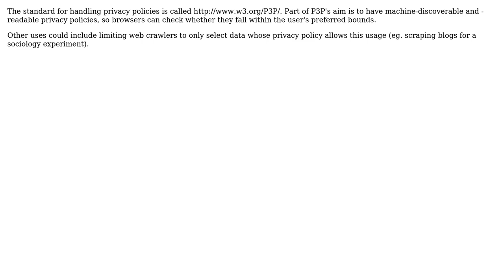Software Engineering: Is there something like Creative Commons licenses for privacy policies?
With thanks & praise to God, and with thanks to the many people who have made this project possible! | Content (except music & images) licensed under CC BY-SA | Music | Images & others | With thanks to user Warbo user Martin Thoma and the Stack Exchange Network Trademarks are property of their respective owners. You are responsible for your own actions.